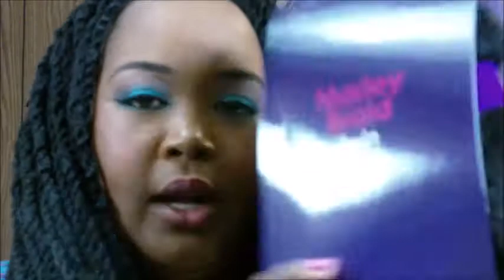TWIST BRAIDS: CROCHET WAY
THIS IS A VERY SHORT DEMO ON HOW I DID MY TWIST BRAIDS USING THE CROCHET METHOD

HOPE YOU ALL ENJOY THIS LOOK I CREATED JUS FOR YOU MY AWESOME SUBSCRIBERS!